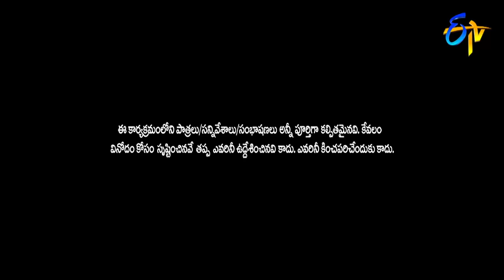Sudigaali Sudheer Performance | Extra Jabardasth | 17th May 2019 | ETV Telugu